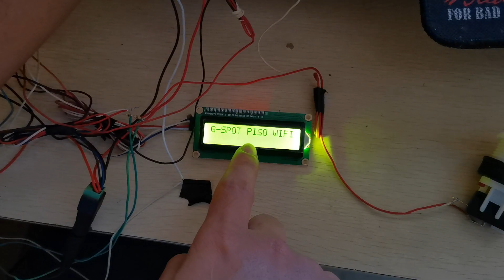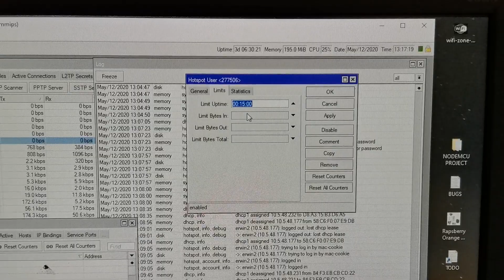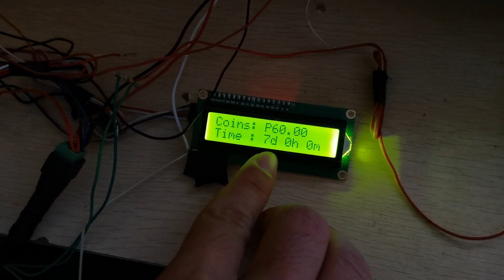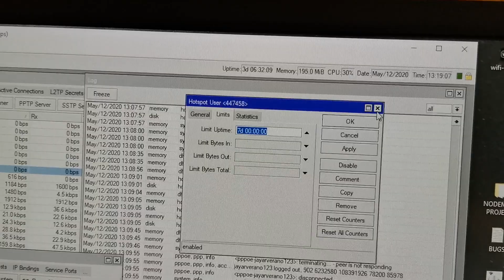Mikrotik code on demand wireless using nodemcu (low cost) part 1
Automatic code generator for mikrotik wireless using nodemcu

Parts :
Nodemcu
Multi coinslot
20x4 or 16x2 lcd with i2c
Push button switch
Buck converter 12v - 5v usb
12v power adaptor